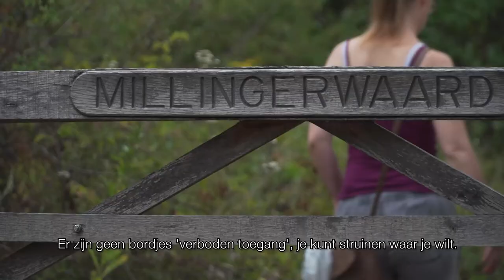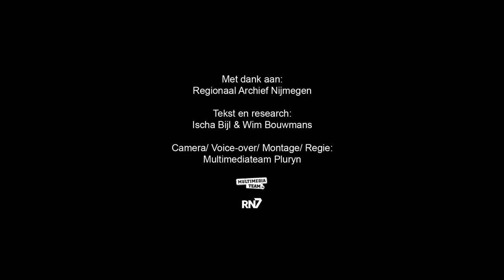Rondje Regio: Millingerwaard